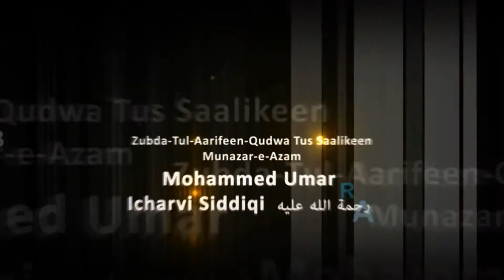The Urs 2014 - Part 1 - Shaykh Esa Henderson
By The Suyuti Institute